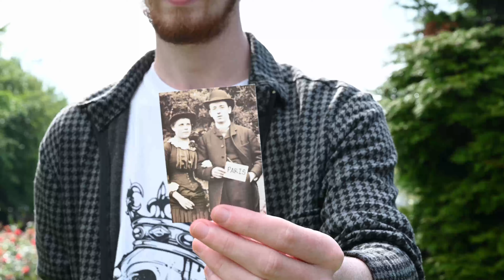Old Photograph Reveals a Creepy Secret | Zac Coveney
An old photograph hides a dark secret. All is revealed...
Zac Coveney is a Wonderist from Cork, Ireland. He aims to demonstrate the power of the human mind, to inspire and empower his audiences through magic and to give his participants a once in a lifetime experience they will never forget. His magic has been described as “the closest thing to ‘real’ magic”.